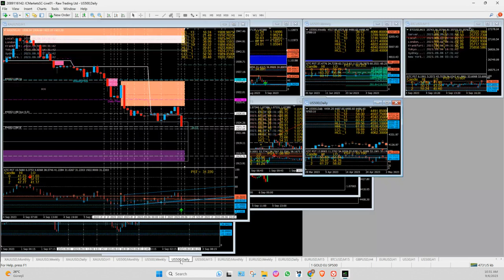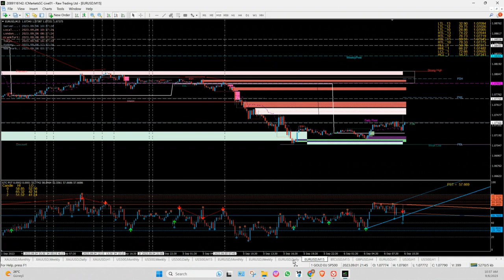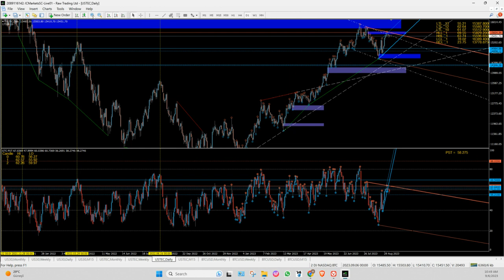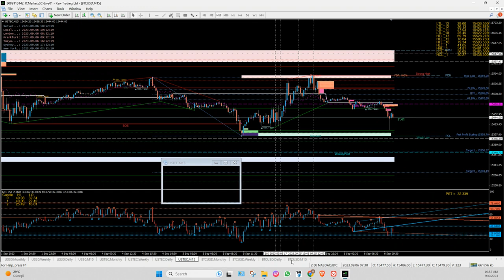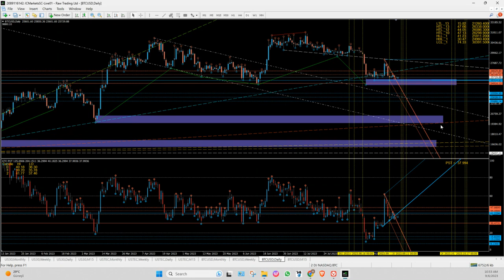SEP/6/2023, 10:00:43 AM